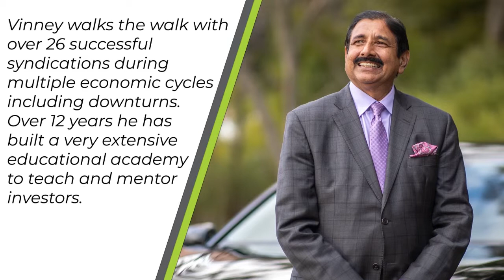WS154 - How to Raise Capital for your Real Estate Project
Mike Hambright, real estate investor, mentor & coach shares how you can cultivate and leverage relationships to raise capital for your real estate project.

This show starts off with Mike sharing his background information. What important lessons did Mike learn after losing his corporate job in the financial meltdown of 2018? Mike shares how real estate investing has allowed him to take his financial future into his own hands.

Mike reveals how he managed to raised capital in spite of being completely new to real estate investing. You will learn some innovative ways of building trust, providing value and finding new investors for your real estate projects. Towards the end, Mike also reveals how you can cultivate a good working relationship with your bank.

Tune in for some excellent insights!

Text LEARN to 474747 to begin to learn from one of the best in the industry, Vinney Chopra.  Vinney came to the US with only $7 in his pocket, and now controls hundreds of millions of dollars of real estate he has acquired through multifamily syndication.  He is now personally coaching others to do the same.  Vinneychopra.com

Whitney Sewell is a real estate investor and owner of Life Bridge Capital LLC, where he began his real estate career in 2009. He now has invested in over 900 doors valued over $120 million. The company works with investors, helping them to improve their investment returns via the exceptional opportunities that multifamily syndication offers. Whitney has always had a passion for both real estate and helping others and Life Bridge Capital LLC affords him the opportunity to do both, while also funding a very important cause that has become deeply personal.